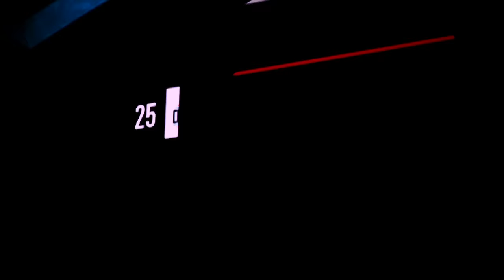Meet DeJounte Murray: NBA Rooks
Meet DeJounte Murray, the Spurs rookie and 2016 first round selection. Murray has spent time with both the San Antonio Spurs and the Austin Spurs. Check out the latest edition of NBA Rooks!

The NBA Development League is the NBA's official minor league. Fans can get a glimpse at the players, coaches and officials competing to ascend to the NBA's rank. With 30 percent of players on start-of-season NBA rosters boasting NBA D-League experience when the 2016-17 season tipped off in October, the NBA D-League is the best place to see the future now.

The NBA D-League consists of 22 teams for the 2016-17 season, all singly affiliated with an NBA franchise: Austin Spurs (San Antonio Spurs), Canton Charge (Cleveland Cavaliers), Delaware 87ers (Philadelphia 76ers), Erie BayHawks (Orlando Magic), Fort Wayne Mad Ants (Indiana Pacers), Grand Rapids Drive (Detroit Pistons), Greensboro Swarm (Charlotte Hornets), Iowa Energy (Memphis Grizzlies), Long Island Nets (Brooklyn Nets), Los Angeles D-Fenders (Los Angeles Lakers), Maine Red Claws (Boston Celtics), Northern Arizona Suns (Phoenix Suns), Oklahoma City Blue (Oklahoma City Thunder), Raptors 905 (Toronto Raptors), Reno Bighorns (Sacramento Kings), Rio Grande Valley Vipers (Houston Rockets), Salt Lake City Stars (Utah Jazz), Sioux Falls Skyforce (Miami Heat), Santa Cruz Warriors (Golden State Warriors), Texas Legends (Dallas Mavericks), Westchester Knicks (New York Knicks) and Windy City Bulls (Chicago Bulls).

The three new franchises for this season are the Greensboro Swarm, Long Island Nets and Windy City Bulls. Additionally, the Bakersfield Jam and Idaho Stampede have relocated and are now the Northern Arizona Suns and Salt Lake City Stars, respectively.